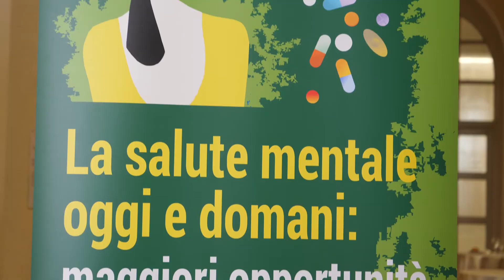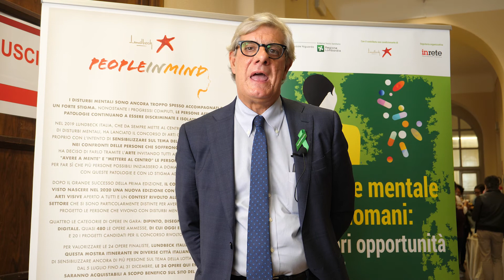La salute mentale oggi e domani: maggiori opportunità per tutti - L'intervista a Mauro Percudani